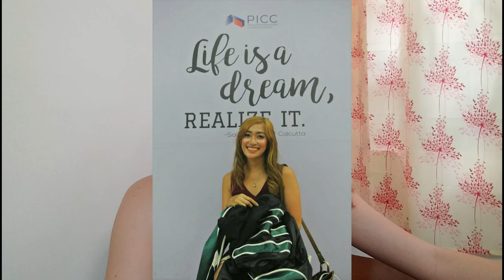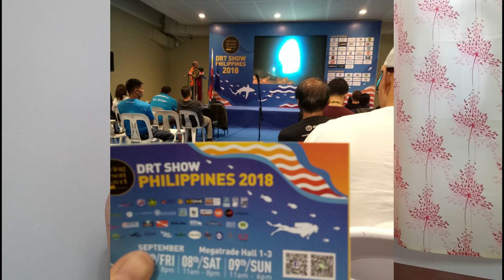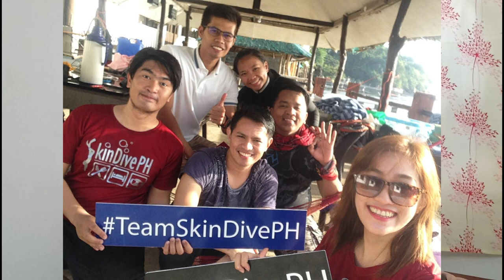How I become a freediver | Skindiving Journey | SkindivePH | Philippines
Dry season is coming! Look at this stuff..Isn't it neat?
Well, you won't be able to see that in High def if you haven't freed yourself from the orange life vest. I know some of you would also like to have an awesome photo without that. See here, how I joined SkinDivePH in this skindiving journey. You gotta watch this VLOG and try this ASAP!:))

BONUS!
I will be sharing  on how I overcome my issues in the open water with some added reflections about life; and how my inclination to nature brought me to become eco-conscious and practice minimal-impact.
🖤Hi I'm Rz,a medical doctor, who is trying to live mindfully while having a minimal impact to the environment. I am am not perfect in this less or zerowaste journey.But,i am always trying my best. Goodvibes only pls:)

Follow my Photo journal in IG

Follow: skindiveph in fb and ig 🙂
Mermaid leggings and Wonderwoman suit from @AuraSwimwear
Titles: "Wanna", " Light".
I really love his music:))